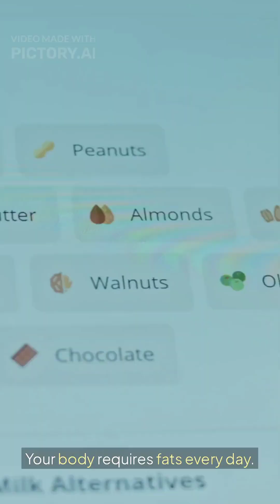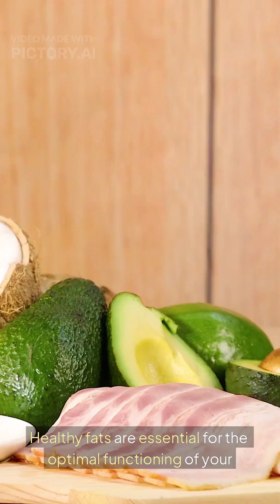Good fat v/s Bad fat.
Are fats really bad for your health? 🤔
Here’s the truth in just 60 seconds!
Most people think all fats are harmful — but the real story is more interesting.
Know the difference between good fats vs bad fats, learn how they affect your body, and make smarter food choices every day.

If you care about your health, this short is for you! 💪🥑
Watch till the end — it might change the way you look at food.